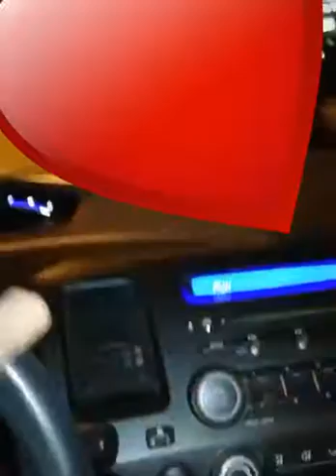Khaye ali atwi